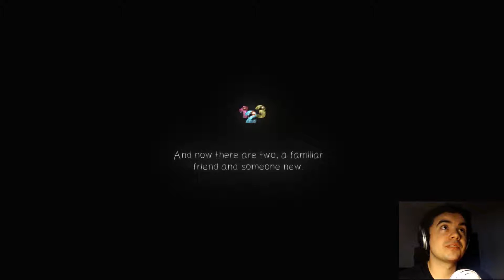Everyone needs to CHILL OUT!! / 123 Slaughter Me Street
All manner of emotions comes out in this vid as I get jumpscared and rage! The game has been updated recently on Steam to ease the difficulty and I may say otherwise...